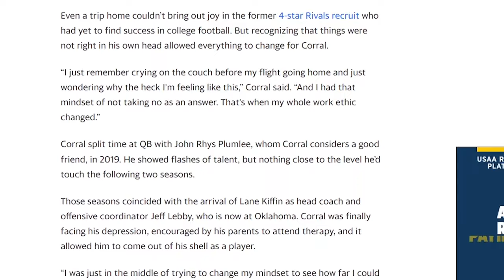The road BACK for one of the UFL's top QBs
In this video, we'll travel the road with Matt Corral, who was a college star and a one-time NFL "can't miss" who had a rough journey from the Carolina Panthers and the New England Patriots to the Birmingham Stallion of the UFL.

🎽Looking for UFL branded gear? Check out BreakingT.com/JohnLewis for all the latest official United Football League shirts and more from BreakingT, one of the official outfitters of the UFL.

💻📖Kindle eBook now available! Pro Football and the Seven Deadly Sins

Bullet Train
♬ MUSIC ♬ Artist: tubebackr Track: Bullet Train @tubebackr
Moonshine
So Cold
♬ ♬ Artist: Ferco & tubebackr Track: So Cold     / @tubebackr       / fercomusic
Underground
Babak Beatz